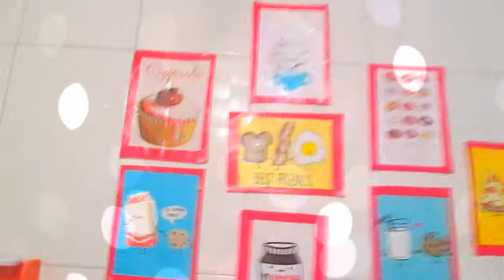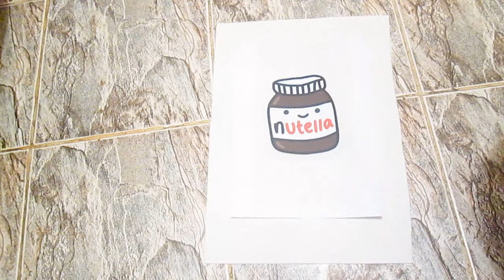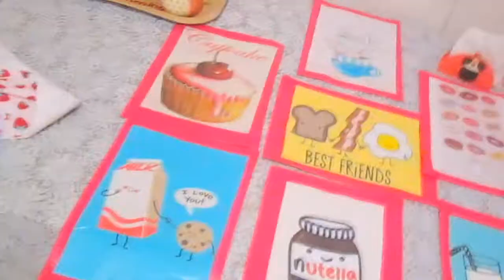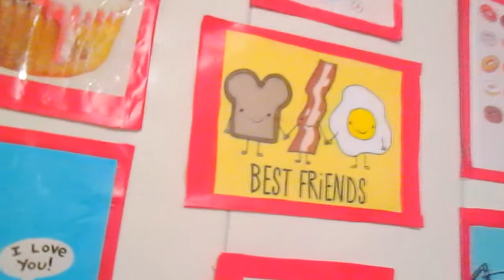DIY: Decoração Fofa Para Cozinha! (Temporada Pink)